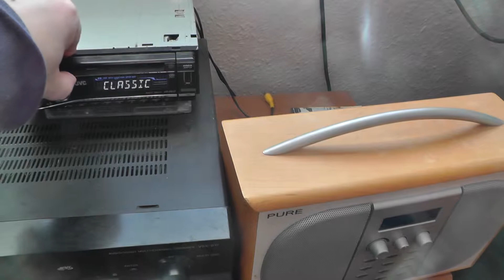Now Use Shanghai Electric 175W monocrystalline solar panel and 12V radio with battery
Now Use Shanghai Electric 175 Watt 12V monocrystalline solar panel and radio with battery